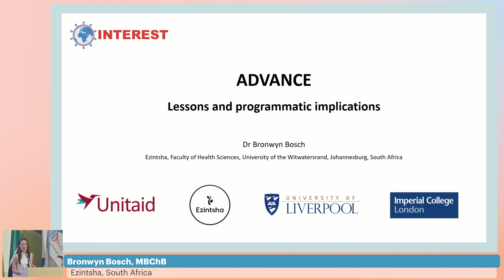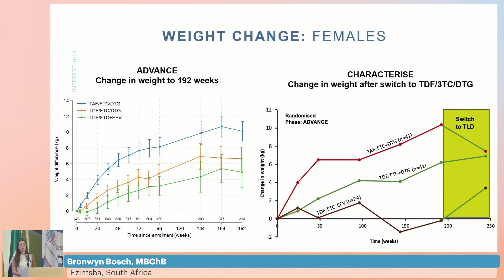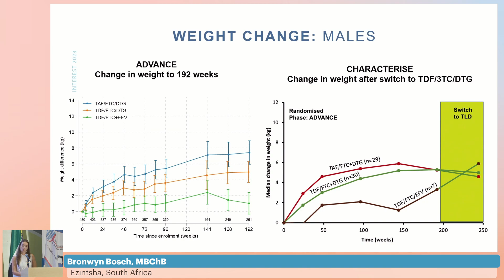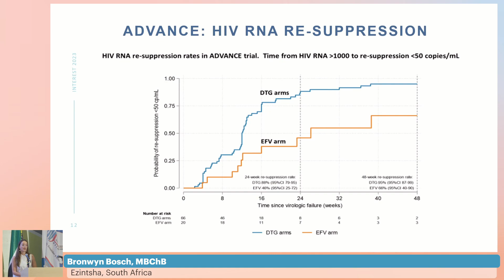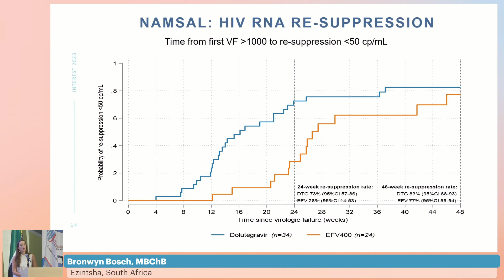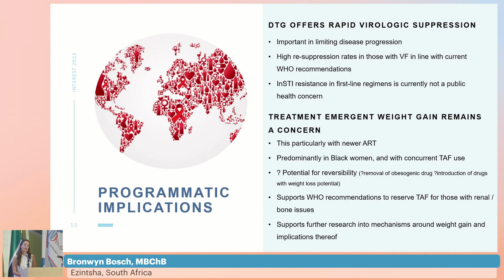ADVANCE - Bronwyn Bosch, MBChB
Description
- Presenter: Bronwyn Bosch, MBChB
- Lecture: ADVANCE
- Presented in Special Session II: UNITAID - Clinical Trials in Africa: Lessons & Recommendations from the TRIO and D2EFT Trials

Meeting Description